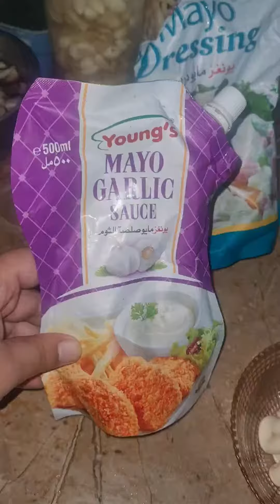aj bnaya ghar par shawarma || bacho ne ki moj